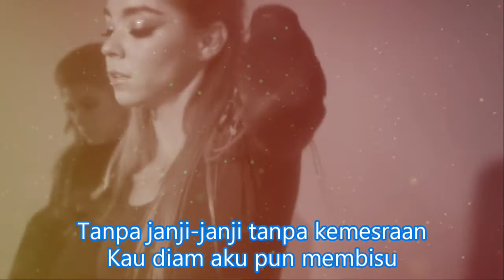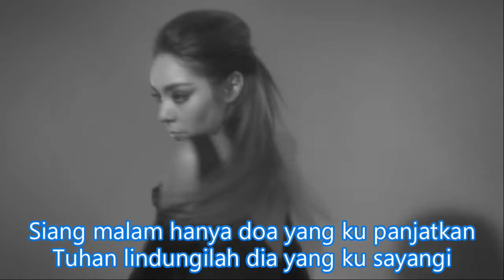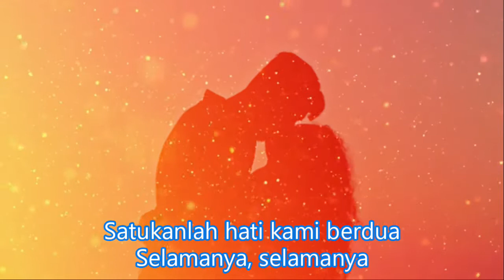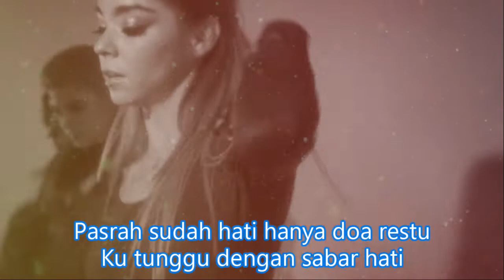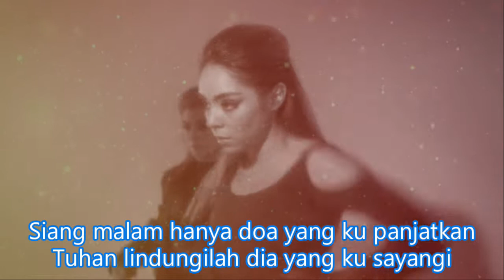SATUKANLAH HATI KAMI DIAN PIESESHA dj satukanlah hati kami dian piesesha remix tembang kenangan 2022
DJ SATUKANLAH HATI KAMI - DIAN PIESESHA

Kau pergi dalam cita-cita
Ke kota yang jauh disana
Pasrah sudah hati hanya doa restu
Ku tunggu dengan sabar hati

Siang malam hanya doa yang ku panjatkan
Tuhan lindungilah dia yang ku sayangi
Satukanlah hati kami berdua
Selamanya, selamanya

Selamanya, selamanya
Original Song :

⏺️luangkan sejenak untuk :
#️⃣Musik free ready to use
#️⃣Musik nocopyrightsound